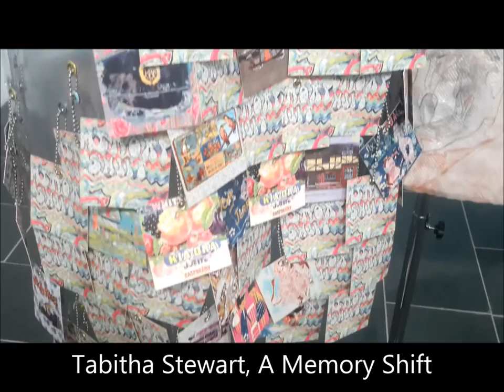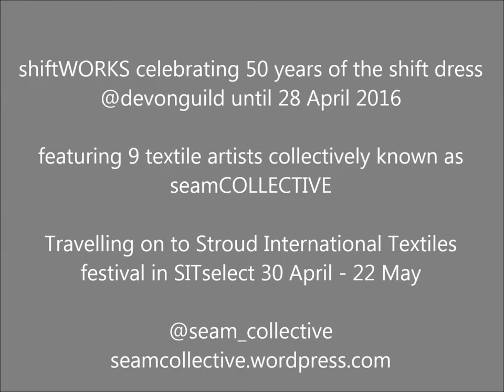shiftWORKS exhibition at Devon Guild of Craftsmen April 2016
The contemporary shift dresses made by seamCOLLECTIVE textile artists showcasing at the Devon Guild of Craftsmen from 4 March-28 April 2016. The exhibition shiftWORKS remebers 50 years of the shift dress with 9 artists producing their own designs in multi-media fabrics: Anna Glasbrook, Desiree Goodall, Anna Gravelle, Joy Merron, Angie Parker, Linda Row, Tabitha Stewart, Penny Wheeler and Samon Yechi